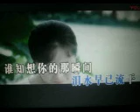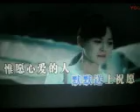握不住的沙【WB】 （甫人--蒋婴）2020 1 19